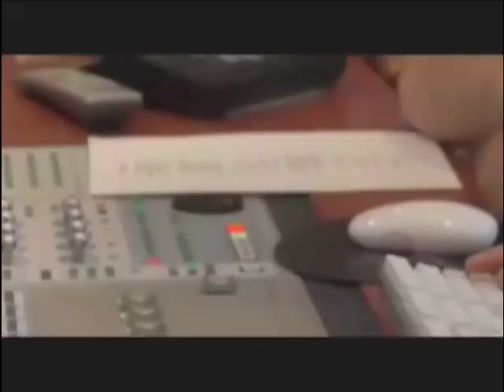Caroline Costa NEW Recording Session Video